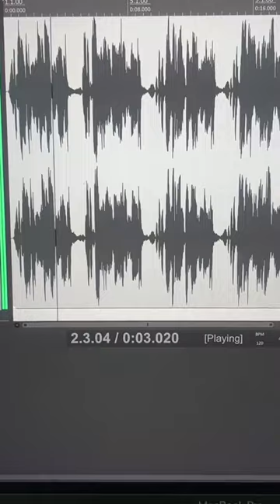AI XXXTENTACION singing Love Yourself